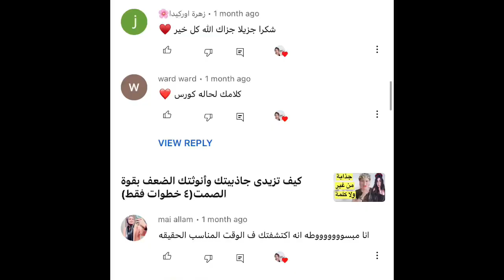تجربتى مع جذبي لكل ما تمنيته العام السابق بقوة الكلمة(اجذب كل احلامك لعام 2023 بالخطوات😉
او لمعرفة كيفية الدفع عن طريق ويسترن يونيون او اى استفسار برجاء مراسلتى على ايميلى الشخصى
لمشاهدة فيديوهات قائمة قانون الجذب

لمشاهدة قائمة حلقات طاقة الانوثة
لمشاهدة فيديو احذرى ان تكونى مستهلكة ومستنفذة

وللرغبة ايضا فى الحصول على ايميل اسبوعى منى يحتوى على اخر محتوى لى برجاء مراسلتى على الايميل المذكور اعلاه